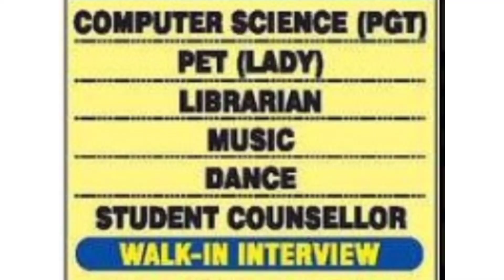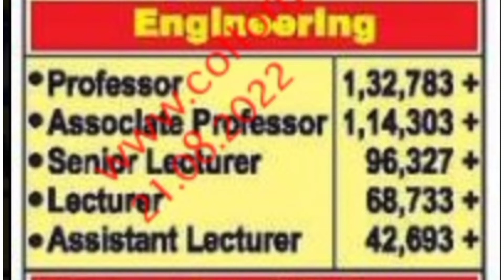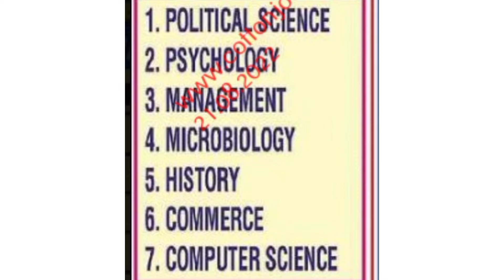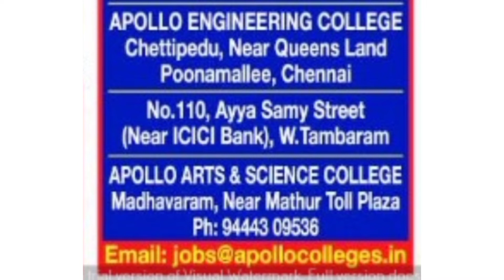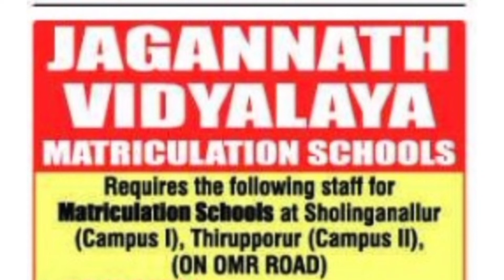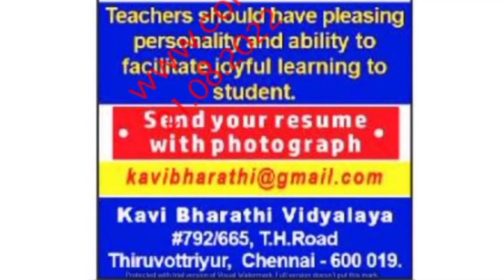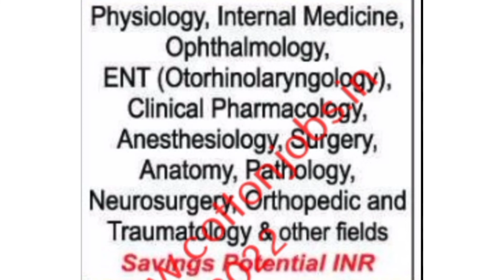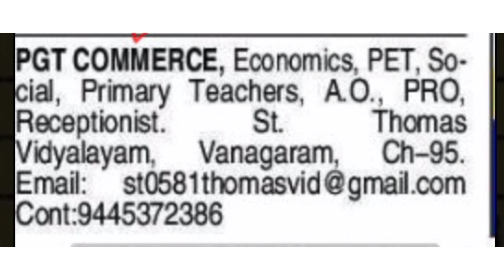ஆசிரியர் மற்றும் பணியாளர்களுக்கான வேலை வாய்ப்புகள் | இதோ உங்களுக்காக | 21 August 2022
part 1 - ஆசிரியர் மற்றும் பணியாளர்களுக்கான வேலை வாய்ப்புகள் | இதோ உங்களுக்காக | 1 August 2022 -

நன்றி